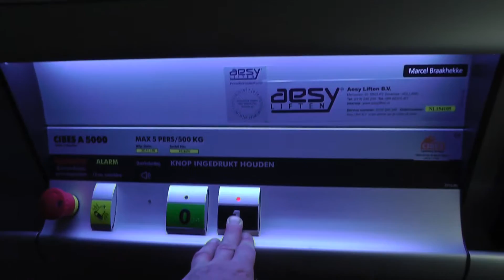Aesy lift, Opnieuw en Co, Ridderkerk